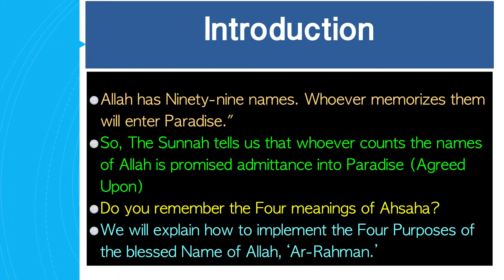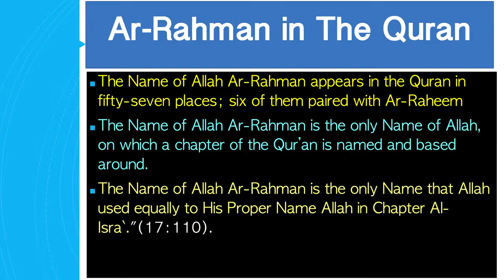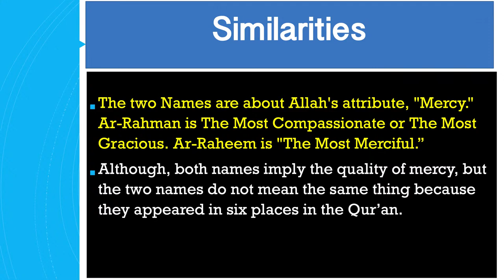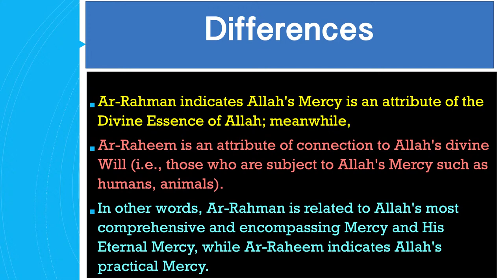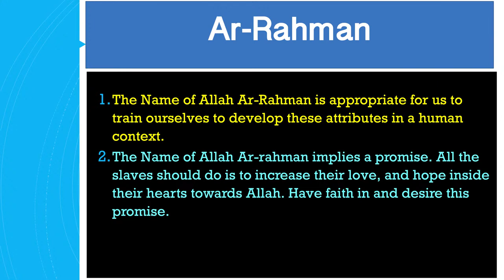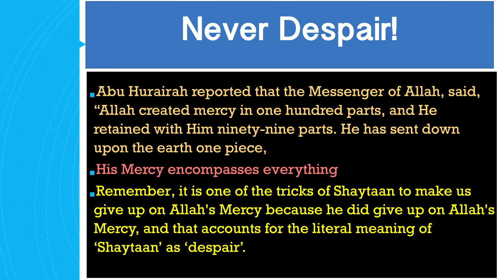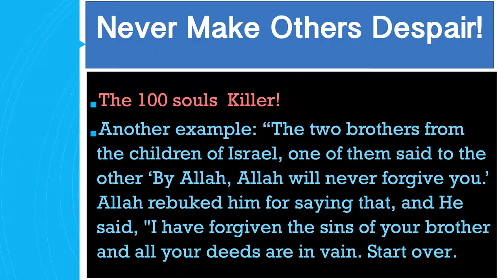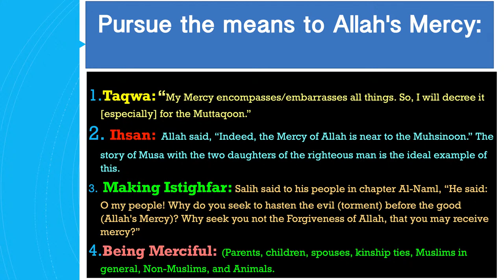The Right Belief Series: Lecture 14:|| Ar-Rahman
Presented by Karim AbuZaid